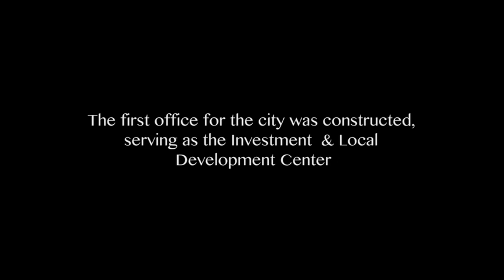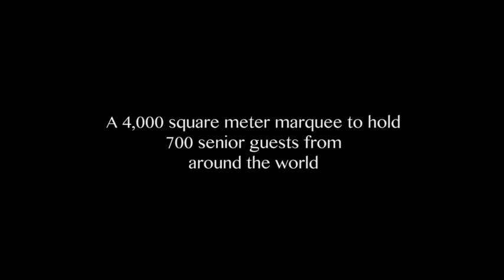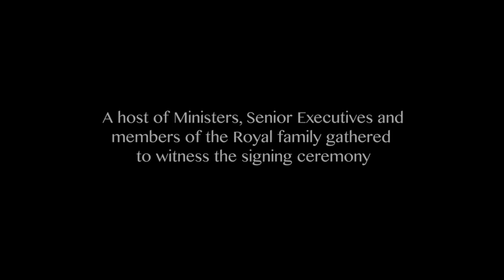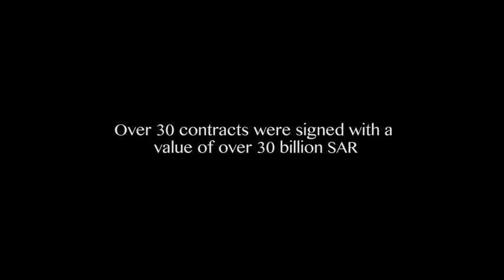WAAD SHAMMAL PHOSPHATE INDUSTRIAL CITY. CONTRACT SIGNING. MMAH PARTNERS CO. LTD . FSS CO.LTD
INVITED GUEST .
WORLD BUSINESSMEN
CONTRACTORS
CEOC'S
MINISTRIES,
GOVERNMENT OFFICIALS
MANY COMPANIES
GUEST